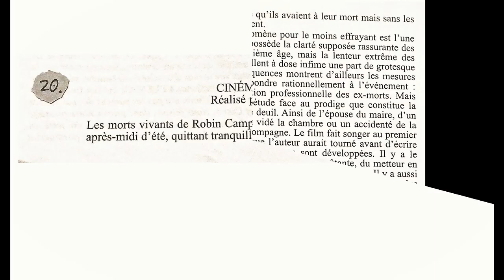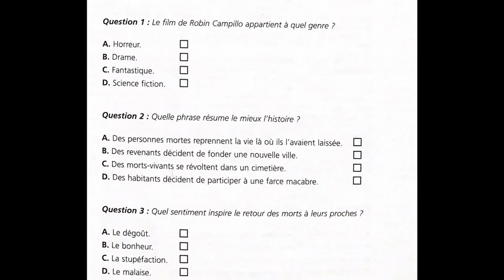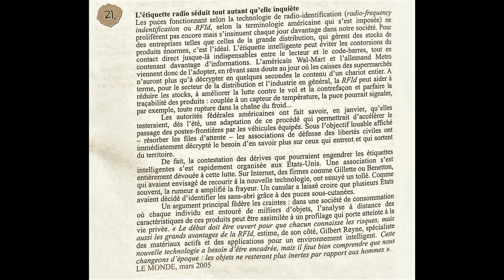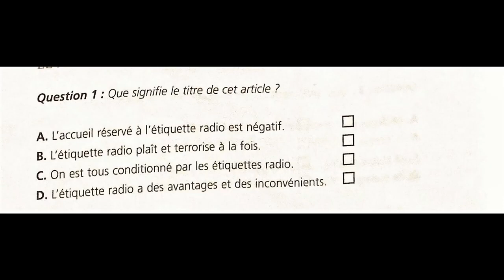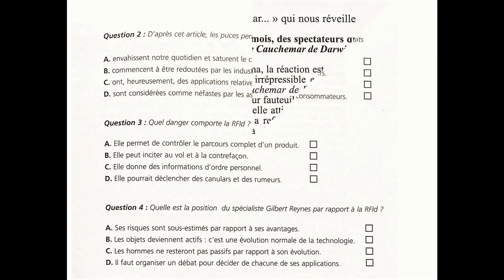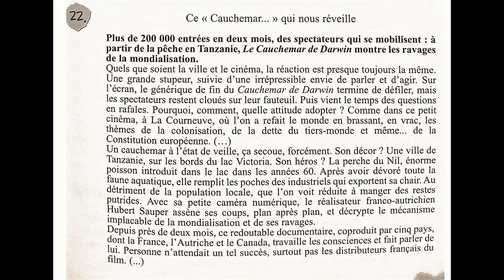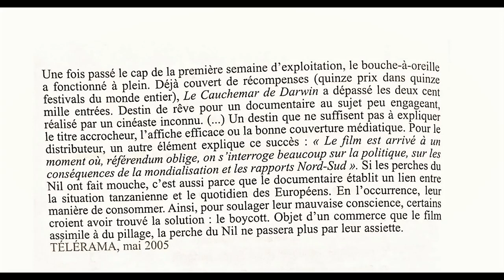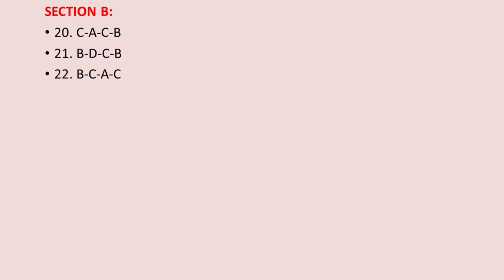TEF Canada - Compréhension Écrite examen || Section B || Nouveaux Texts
Chers visiteurs

A Cup Of Accounting se veut également un espace d’échange et d’interaction, n’hésitez pas d’y poser vos questions, vos remarques ainsi que vos suggestions, de ma part j’essaierai, autant que faire se peut, d’y répondre dans les plus brefs délais.